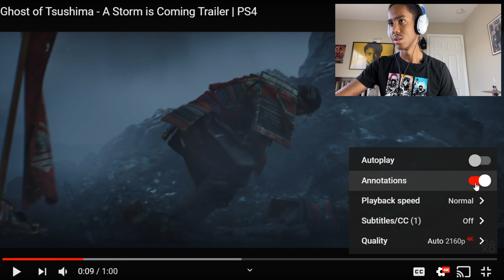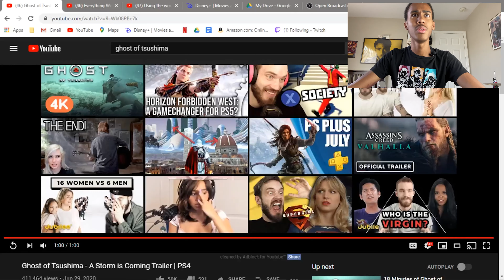Ghost of Tsushima trailer reaction (cinematic)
This is a reaction video for the new Ghost of Tsushima cinematic trailer.  This video talks about an upcoming game  Ghost of Tsushima from sucker punch and PlayStation.